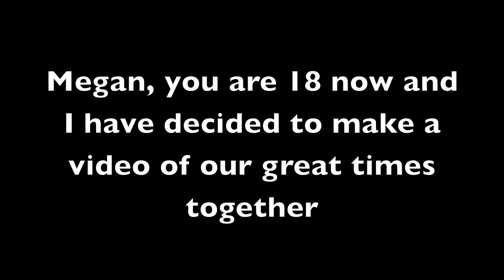Megan's 18th Birthday Present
Megan's 18th